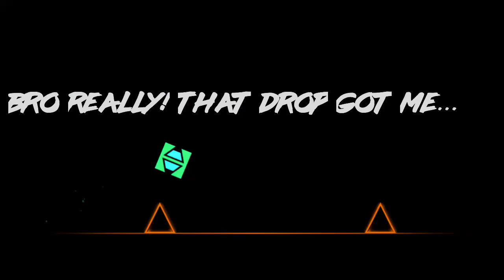How Am I Suppose To Concentrate! 👿Geometry Dash Meltdown